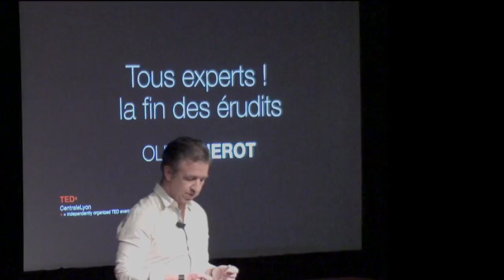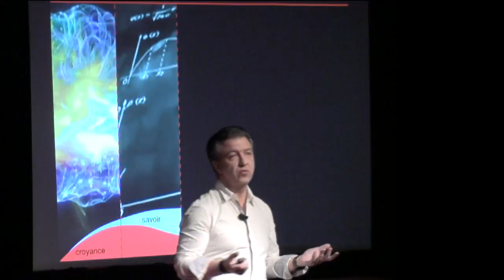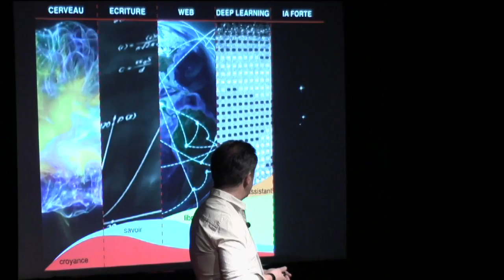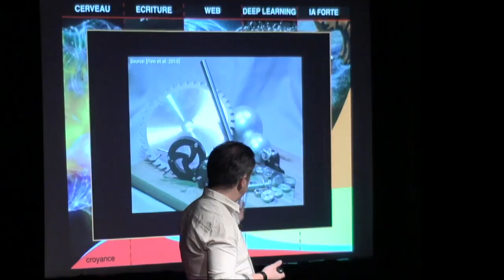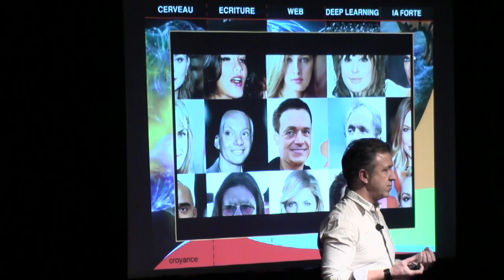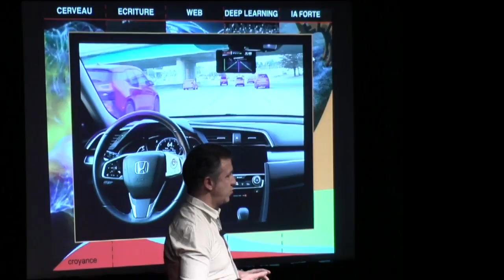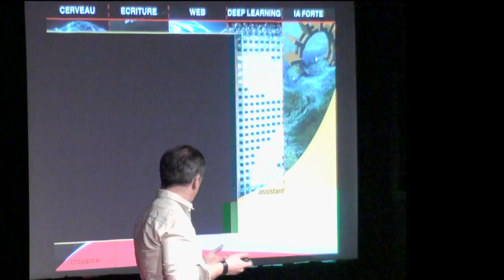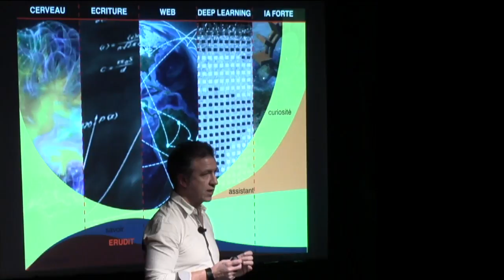La fin des érudits : tous experts ! | Olivier Nerot | TEDxÉcoleCentraleLyon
Après un doctorat en Science Cognitives et la création de plusieurs startups, Olivier Nérot mène de nombreux projets autour du management de l’intelligence collective. Après un doctorat en Science Cognitives,  portant sur l’apprentissage au sein de réseaux de neurones chaotiques, Olivier Nérot s’implique depuis plus de 20 ans dans les recherches et projets liés à l’auto-organisation, au management de l’intelligence collective, le conseil en e-gouvernance ou les outils de recherche collaboratifs et de capitalisation du savoir, en passant par le développement de solutions P2P autour des blockchains.
Après la création de plusieurs startups, d’une galerie d’art digital, il cherche à décloisonner technologie, art et société, en appliquant et diffusant cette vision ‘réticulaire’, basée sur l’émergence, la systémique et la pensée complexe, autour de nombreux projets d’innovation. This talk was given at a TEDx event using the TED conference format but independently organized by a local community.